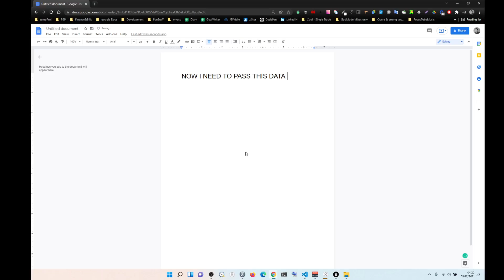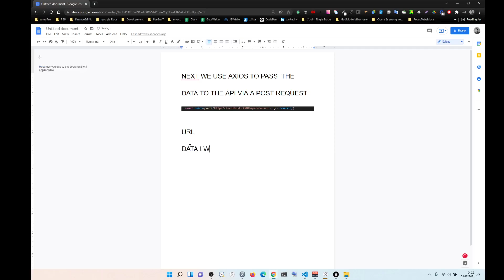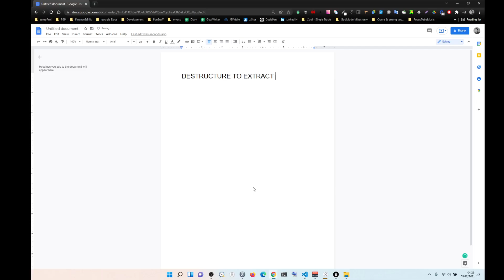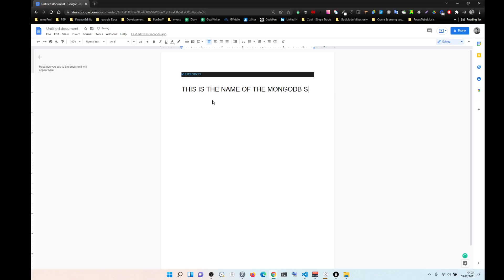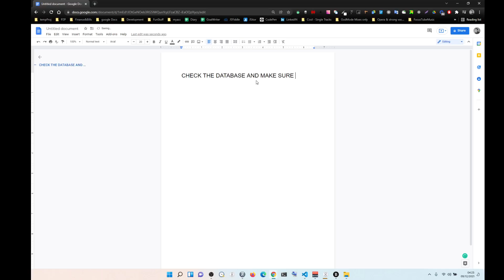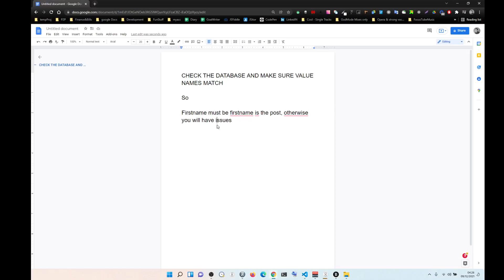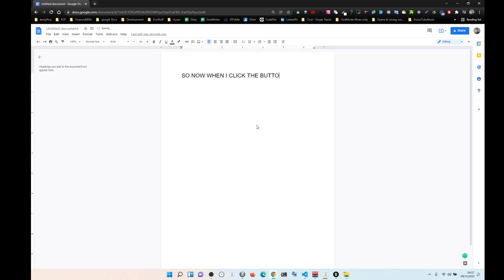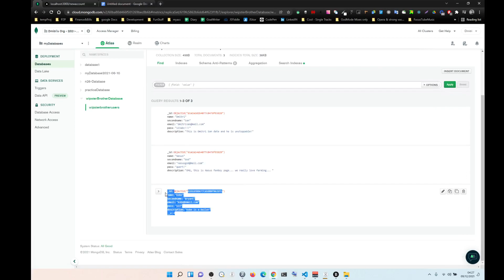from STATE data to posting data on MongoDB using Next.js and Axios